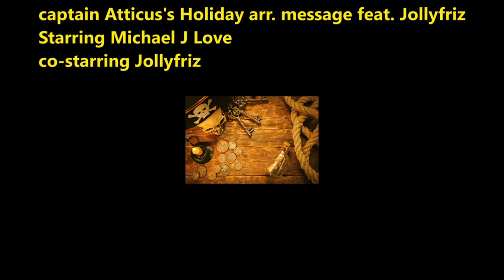CAPTAIN ATTICUS'S HOLIDAY ARR MESSAGE 2022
CAPTAIN ATTICUS HOLIDAY ARR MESSAGE 2022 FEAT JOLLYFRIZ